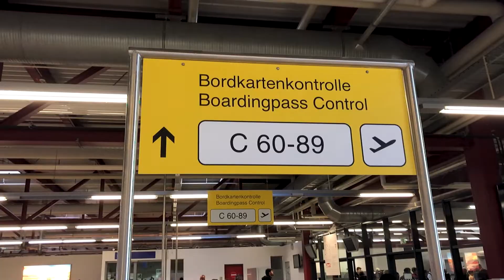Canary Islands Surf Trip 2018 - Lanzarote, Los Lobos, Fuerteventura, Tenerife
Captured on iPhone 8, GoPro 5 and Mavic Air